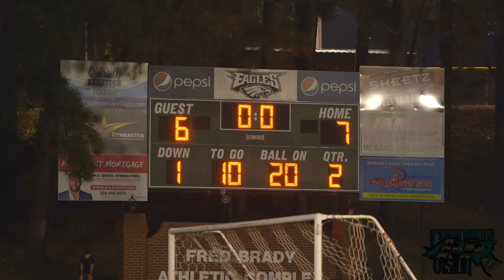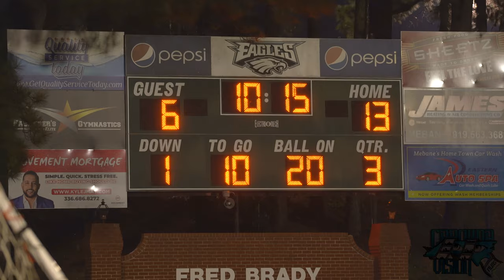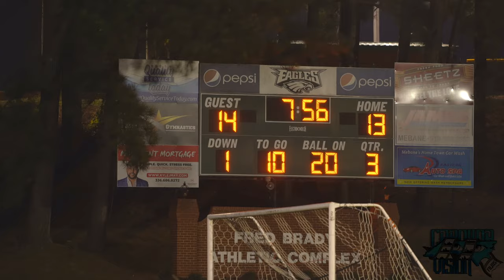*Game of the Week* Reidsville Rams vs Eastern Alamance Eagles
$CarolinaVision

(Links Below)